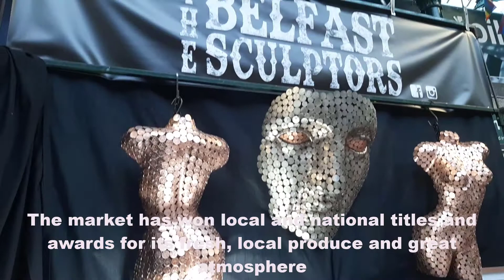St George's Market Belfast || Northern Ireland || City center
St George's Market is one of Belfast's oldest attractions and is recognized as one of the best markets in the UK and Ireland. It has been selected for numerous local and national titles and awards for its fresh, local produce and great atmosphere. It holds weekly Friday, Saturday, and Sunday Markets. St George's Market is the last surviving Victorian covered market in Belfast, Northern Ireland. It is located on May Street, close to the River Lagan and the Waterfront Hall. Belfast Corporation commissioned the building of St George's Market, which was built in three phases between 1890 and 1896.